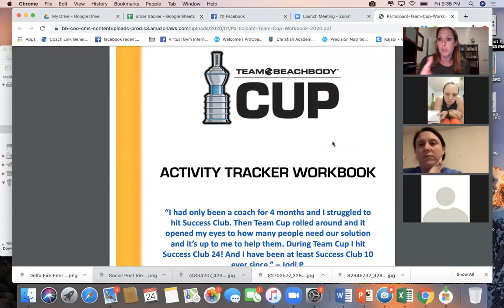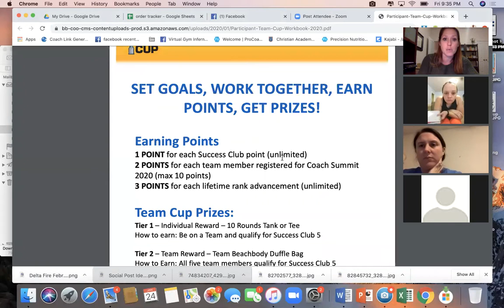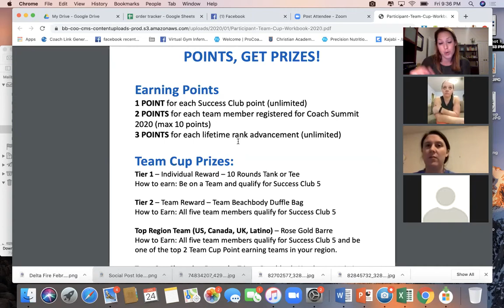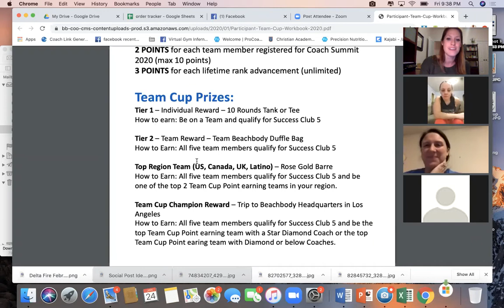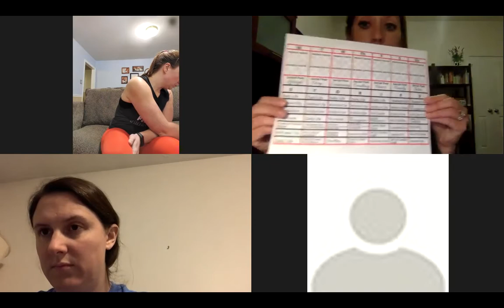Feb 2020 Team Cup Kickoff Call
Let's get excited about Team Cup- planning session and what we are focusing on- the basics!